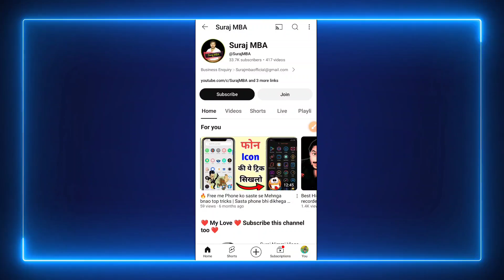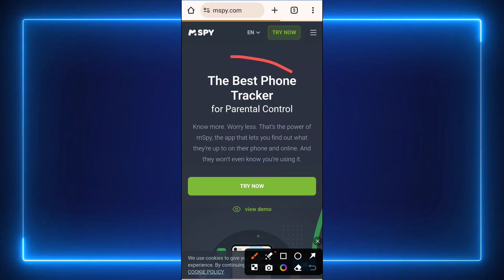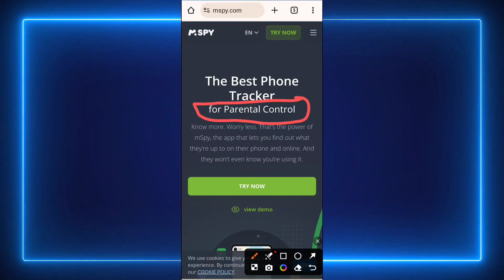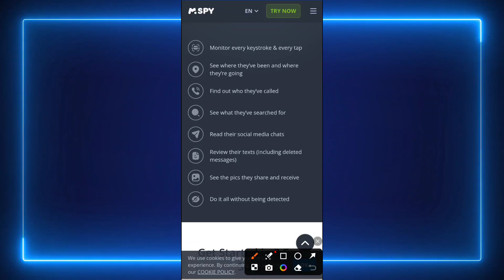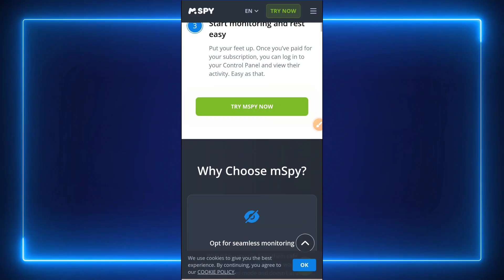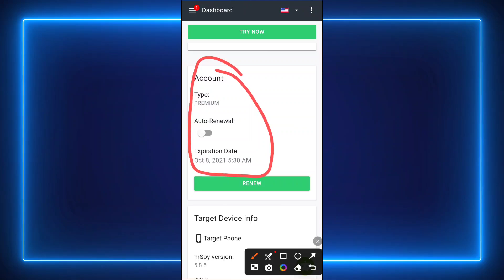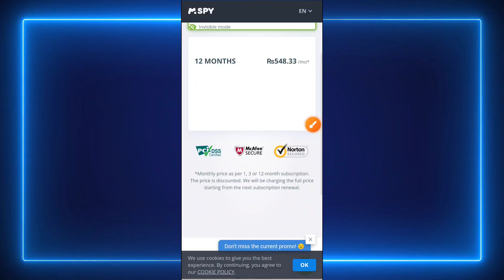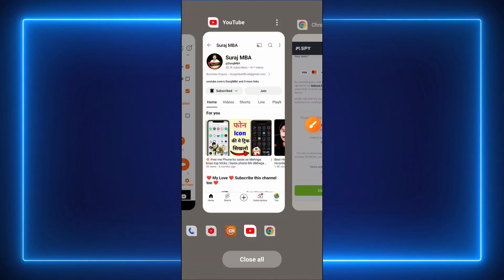Get Full Control Of Your Kids Smartphone: Best Parental Control APP ! on PlayStore ever 🔥 100% Legal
Get Full Control Of your kids Phone: Best Parental Control APP ! on PlayStore ever 🔥